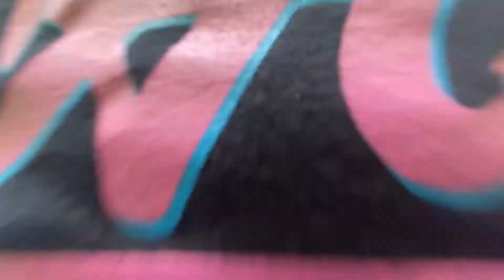Meet HABITS Ambassador: Collin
THERE ARE SO MANY DIFFERENT WAYS TO WEAR YOUR HABITS!

Collin has been an ambassador since July 2020. Collin's favorite quote is “Improvise adapt and overcome because someone is in a worse situation than you and handling it better.”

Let us know how you WearYourHabits in the comments!